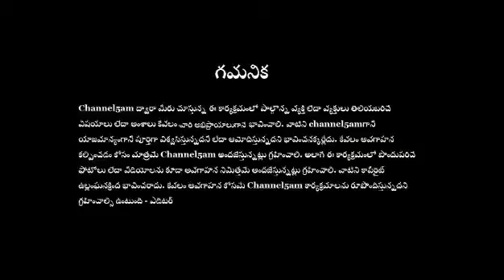తొలి నేపథ్యగాయని బెజవాడ రాజ`రత్నం' (Telugu cinema)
90 ఏళ్ల తెలుగు టాకీ సందర్భంగా తెలుగు సినిమాకు పట్టాభిషేకం కార్యక్రమాల్లో భాగంగా తొలి నేపథ్యగాయని బెజవాడ రాజ`రత్నం' గారి గురించి ఘంటసాల గానసభ వ్యవస్థాపక అధ్యక్షలు డాక్టర్ కె.వి. రావు (Dr.Karlapalem Venugopala Rao)గారి ప్రసంగం.
ఆ తరువాత రాజరత్నం గారు పాడిన మూడు గీతాలను మధురగాయని శ్రీమతి అఖిల (హైదరాబాద్) గారు ఆలపించారు.
ఆవి : 1. ఓహో కృష్ణ నీరాధను నేను ,
 2. హాయి హాయి గోకులబాల -
లలితగీతం,
3. జలకాలాటలలో.. - చిత్రం : జగదేకవీరుని కథ.
 ఈ కార్యక్రమం మే 2వ తేదీన రాత్రి 8 గంటలకు (ఐఎస్ టి) తొలిప్రసారం. ఆ తర్వాత కూడా ఇదే లింక్ తో ఎప్పుడైనా చూడవచ్చు.